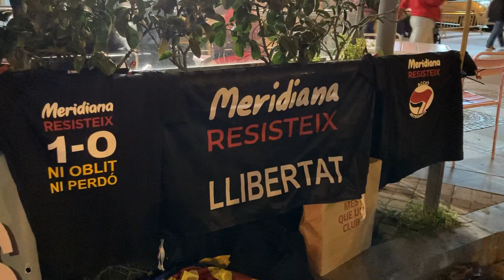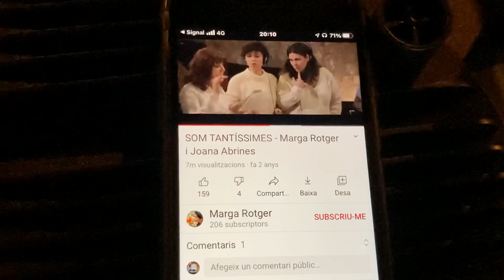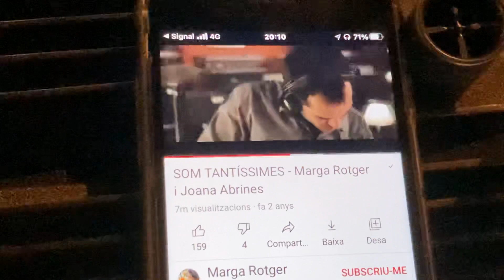2021/10/23 - Acte Plataforma Dones per la República, a MeridianaResisteix (vídeo 4)